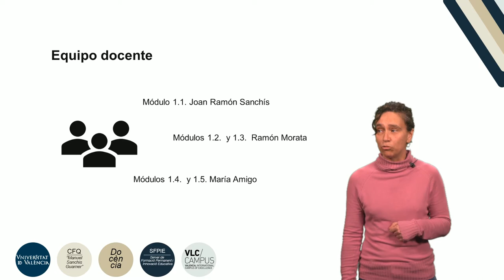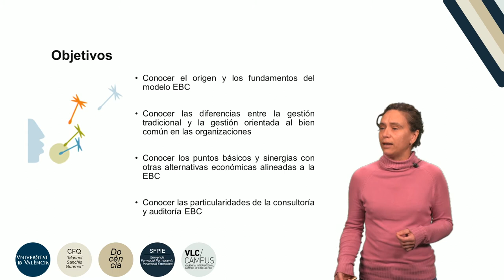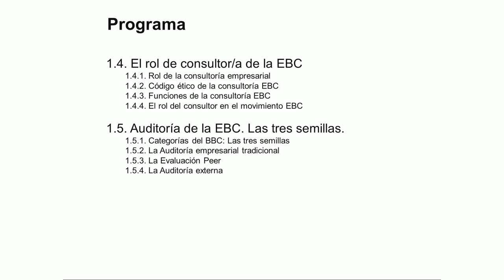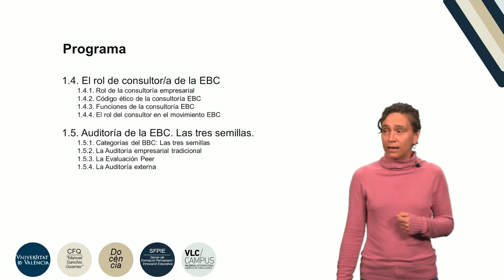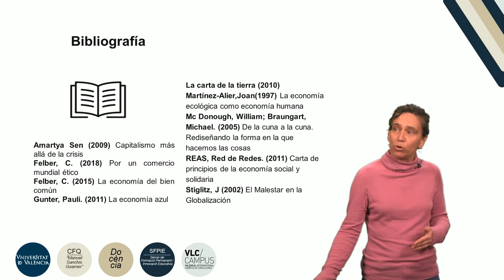Módulo 1 del Diploma de Especialización Profesional en Consultoria de la EBC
Autor: Amigo Pérez, María
Serie: PIE Economía del Bien Común
Año: 2018
Resumen: La asignatura “Fundamentos de la EBC. La consultoría EBC” discurre sobre tres ejes principales. Por un lado, se presenta el modelo de organización para la sociedad que ofrece la Economía del Bien Común y las relaciones existentes con otras alternativas que también ofrecen soluciones a los problemas/retos actuales del planeta y sus habitantes. Por otro lado, mostrar el papel de la consultoría y auditoría en este nuevo modelo para garantizar la implementación apropiada de los fundamentos de la economía del bien común en la gestión de las organizaciones. Y, por último, plasmar las ventajas, retos y cambios que se derivan de una gestión orientada al bien común